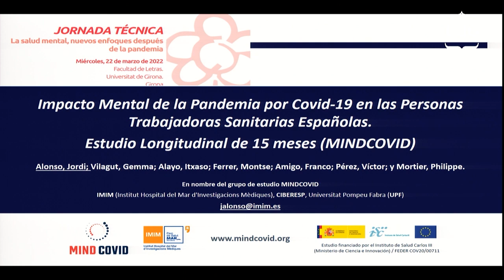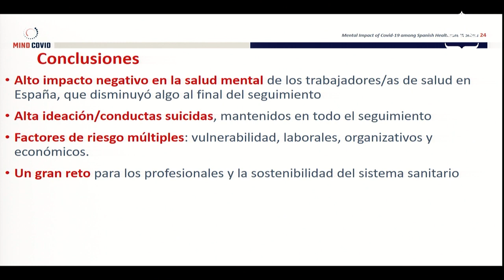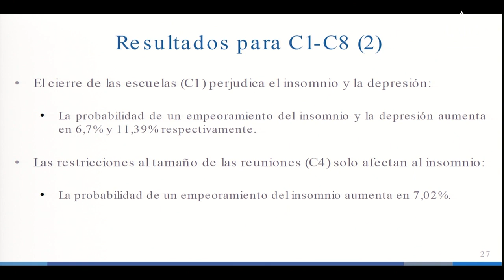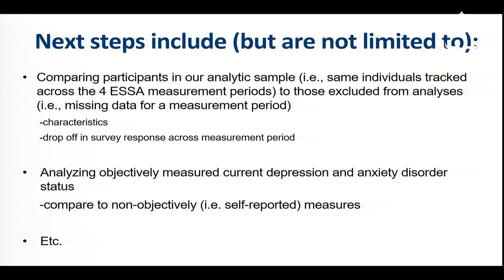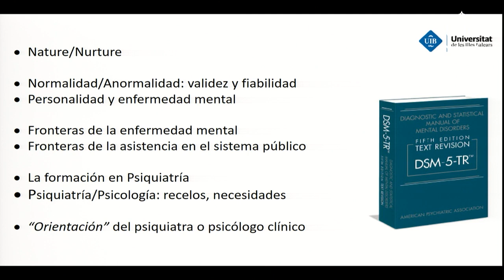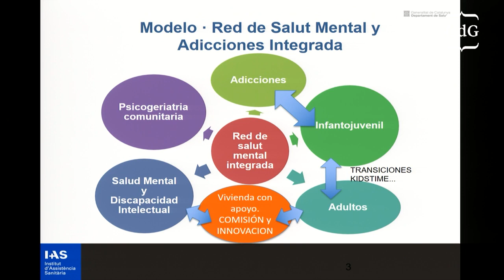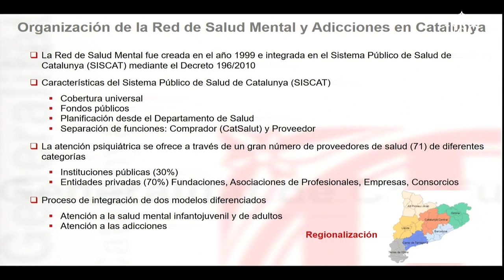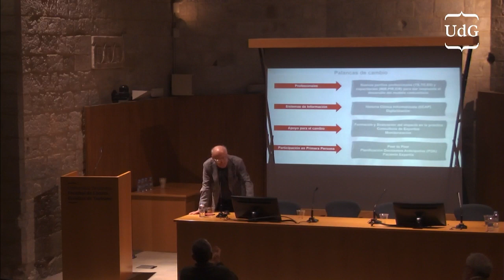Jornada Técnica 2023: "La salud mental, nuevos enfoques después de la pandemia" | Jornadas AES 2023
El pasado día 22 de marzo tuvo lugar en Girona la Jornada Técnica previa las Jornadas anuales de la Asociación de Economía de la Salud (AES), que se celebrarán del 5 al 7 de julio de 2023 en esta localidad bajo el lema “Rumbo a un sistema sanitario sostenible, innovador y digital”.

El conjunto de actos científicos de este año está orientado a debatir posibles formas de transformar el sistema de salud desde la innovación y desde una perspectiva de sostenibilidad. No obstante, el impacto de la pandemia de la COVID-19 ha tenido consecuencias especialmente importantes en determinados aspectos, como es el caso de la salud mental y por este motivo creemos que merece una atención especial.

En esta edición de la Jornada Técnica hemos preparado dos mesas de debate, de 90 minutos cada una, bajo el lema “La salud mental, nuevos enfoques después de la pandemia”. La primera de ellas se centrará en analizar el impacto que ha tenido la pandemia sobre la salud mental, desde diferentes perspectivas. En la segunda se debatirá sobre el encaje organizativo de la atención de la salud mental en el conjunto del sistema y sobre el papel fundamental de la prevención. También se discutirá sobre sistemas organizativos innovadores, con la presentación del modelo de la Red Asistencial de Salud Mental de IAS (Girona).